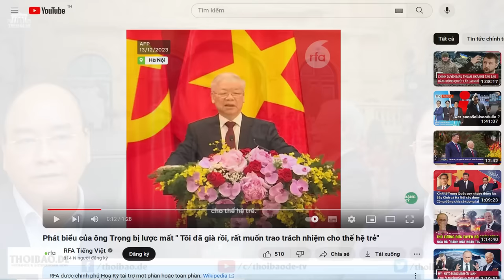Vì sao cuối đời, Tổng Trọng khó thoát sự ‘truy sát’ của đồng đảng?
“... trong lúc này ông Trọng đã và đang nghĩ tới điều sẽ chắc chắn sẽ xảy ra và đang chờ đợi ông Tổng Bí thư trong thời gian tới, đó là quy luật “Cá ăn kiến rồi có ngày kiến ăn cá”.”